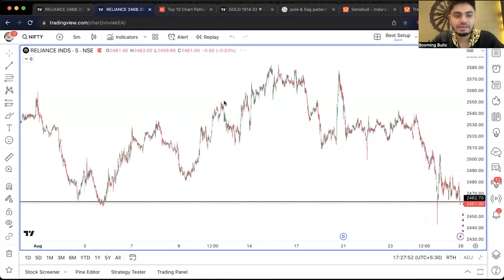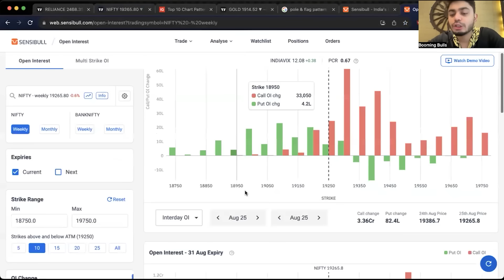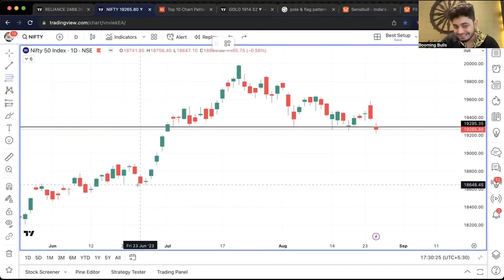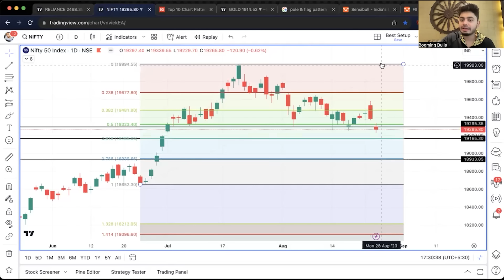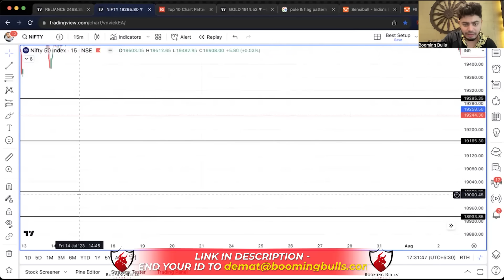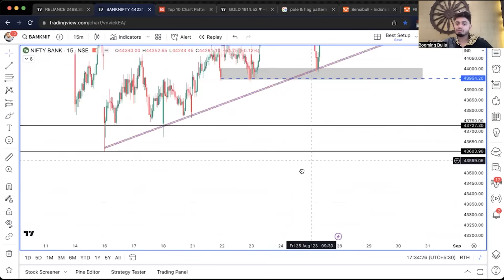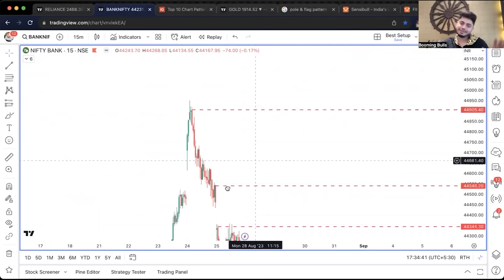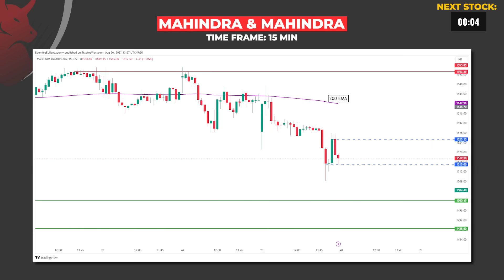Market Analysis 28th August 2023 || Nifty & Bank Nifty Levels || Anish Singh Thakur || Booming Bulls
For more information on the India Tour - Psychology of a Happy Millionaire